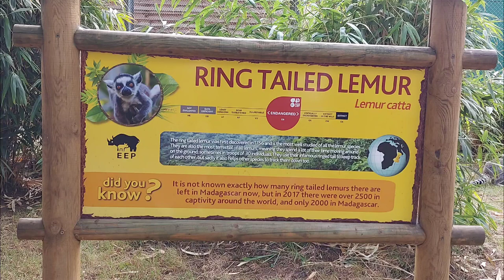Safari Park in England Bedford you can see amazing different animals.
Jan's kitchen

Today I'm going to show you safari Park in England Bedford in this video you can see lemurs I hope you will love it.I will show you more videos  of Safari Park many different animals I hope you will enjoy that!!